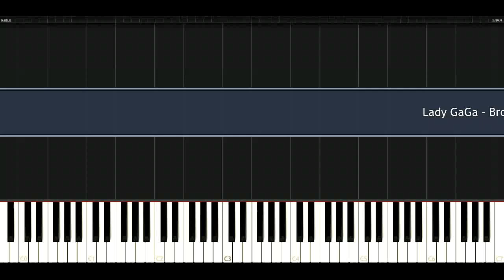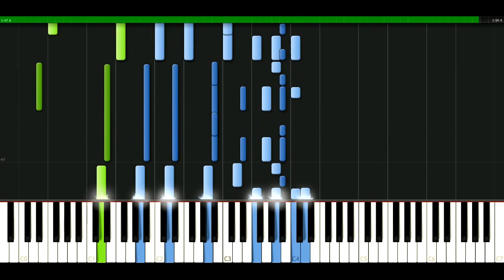Lady GaGa - Brown eyes [Piano Tutorial] Synthesia | passkeypiano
How to play a song: Lady GaGa - Brown eyes